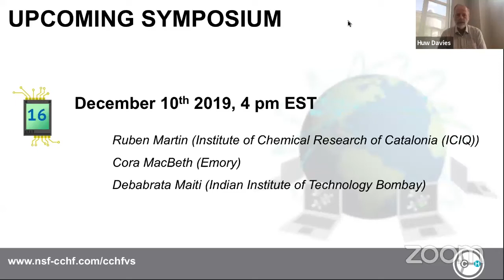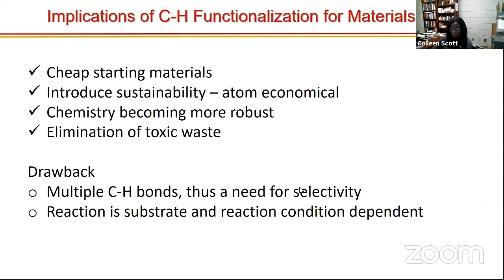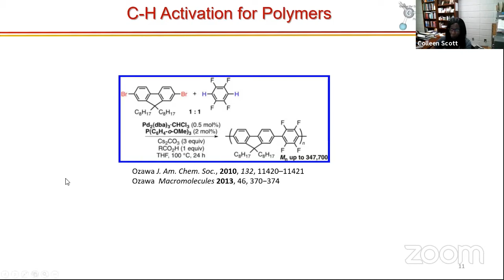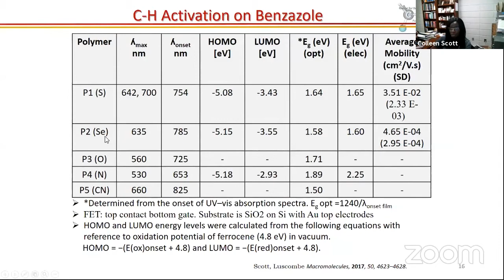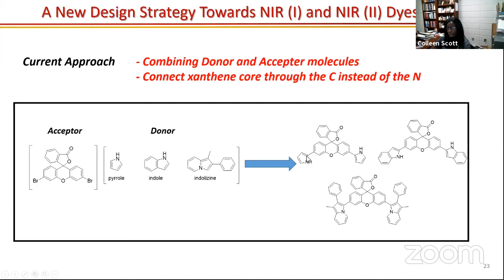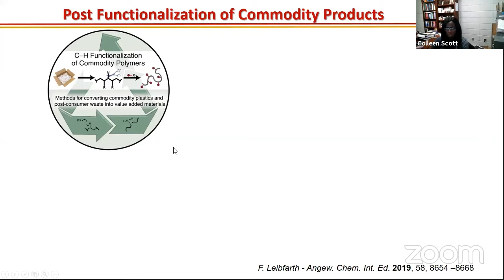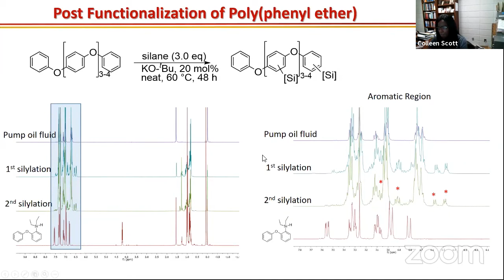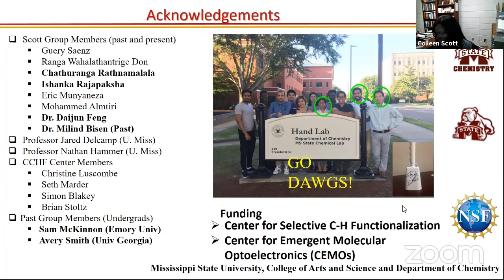CCHF VS 15.1 - Prof. Colleen Scott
Prof. Colleen Scott, from Mississippi State University, presents C-H functionalization as a viable route to organic molecules.